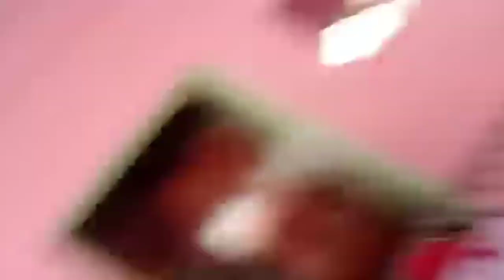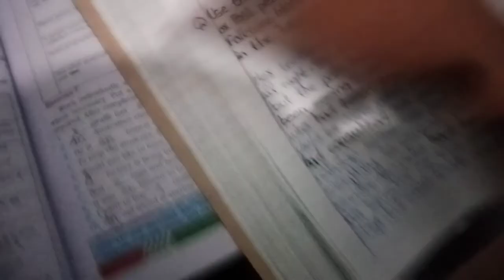CHAKOR CROOKIE BOY SE DAR RAHE 😂 || vlog 206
CHAKOR CROOKIE BOY SE DAR RAHE 😂 || vlog 206 || ‎@Aashir Samoo vlog's

•1kviews
•1ksubscribers
•1kcreator
•1ksubs
•1ksubscribe
•sohrab goth
•sohrab goth maweshi mandi
•mandi vlog
•mandi 2022
•mandi comedy
•laal hai
•sohrab goth mandi
•malir mandi
•eiduladha
•fruit
•fruits
•mango
•apple
•watermelon
•lemon

@Shaheer Khan Official
@Aashir Samoo vlog's
@Haider Shamir Vlogs